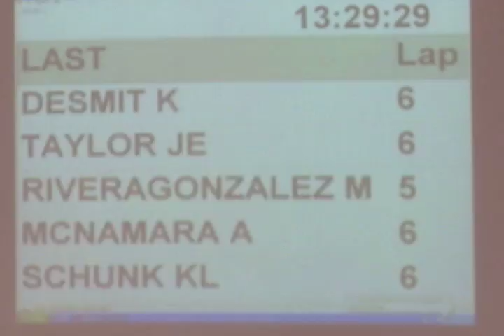Navy Boot Camp: Physical Fitness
Physical fitness is a critical part of service in the U.S. Navy.  Meeting the physical standards to get to boot camp is the first step, but once there you will learn what it takes to elevate those fitness levels and maintain the standard required in the Fleet.  Watch as the newest recruits take on this challenge to step up their game.